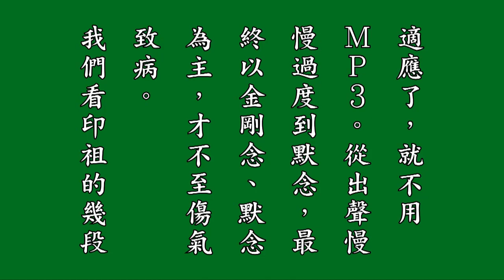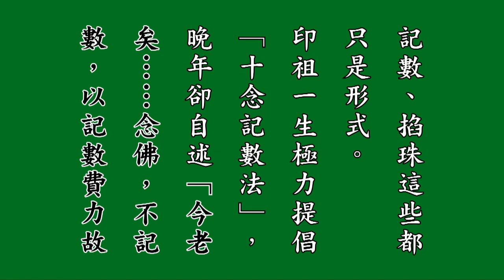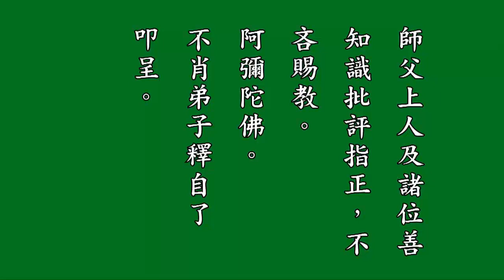13自了法師 生死心切有聲書 悟勝法師恭讀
13自了法師 生死心切有聲書  悟勝法師恭讀